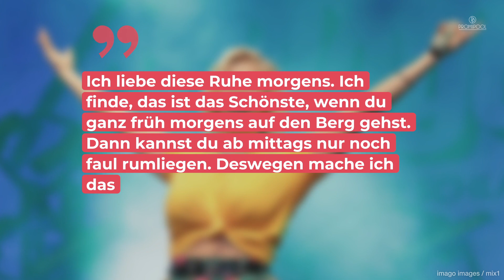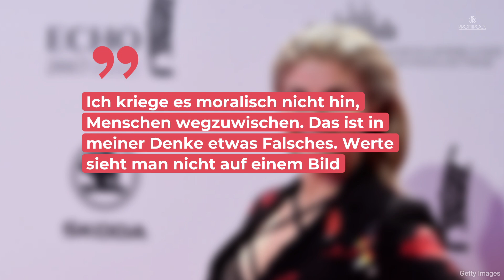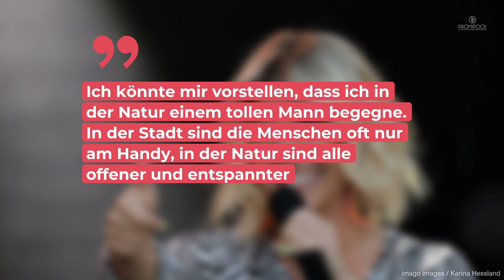Heiße Gerüchte um Beatrice Egli: Ist die Schlagersängerin wieder vergeben? • PROMIPOOL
Beatrice Eglis Liebesleben ist immer wieder Thema in den Medien. Die schöne Sängerin sorgt jetzt mit einer merkwürdigen Aussage aber selbst für Spekulationen.